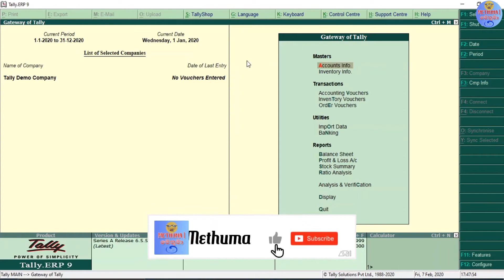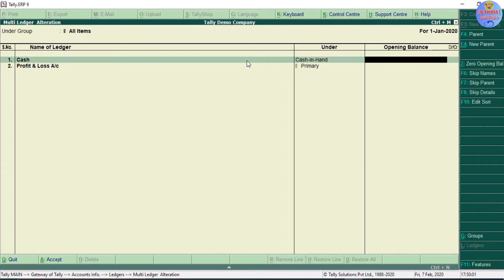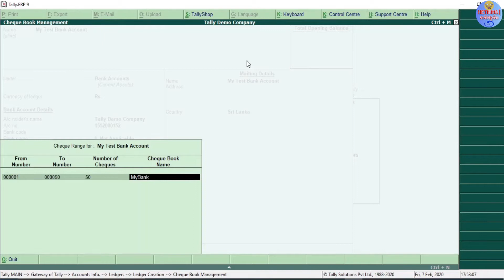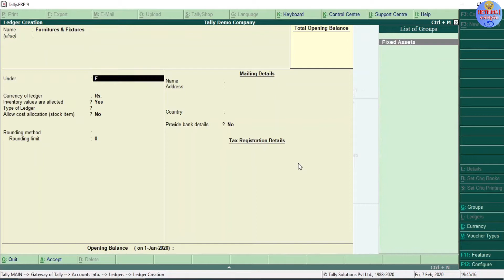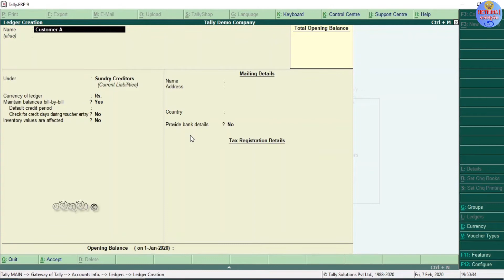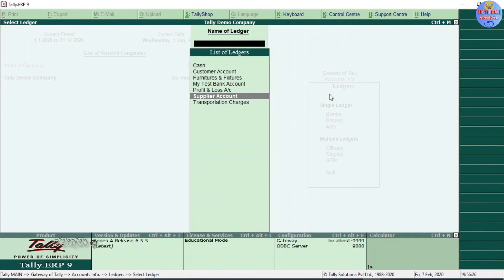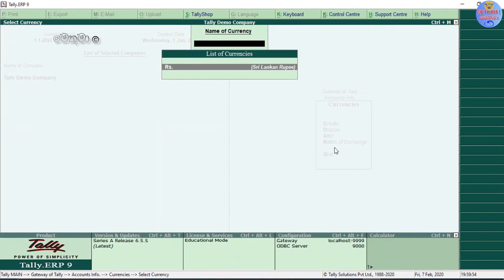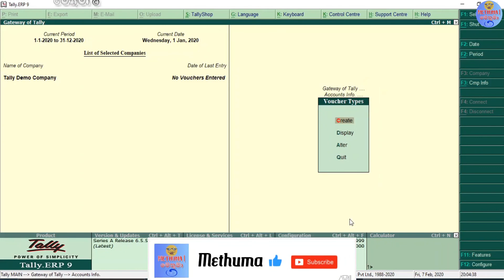Tally ERP9 Lesson 04 Sinhala|Create Ledger, Currency & Update Exchange Rate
This is the 04th Lesson of Tally.ERP 9 Sinhala Tutorial Series. and This Video Explain How to Create Ledger Accounts In Tally, How to Create Currencies in Tally and How to Update the Exchange Rate for the Created Currencies. if you have Missed Previous Lessons Your can Click Below Links Watch Them.
Tally.ERP 9 සිංහල පාඩම් මාලාවේ 04 වන පාඩ‌මෙන් අපි ‌ලෙජර් අකවුන්ට්ස් සැදීම, ුදල් ඒකක සැදීම සහ විණිමය අනුපාතික යාවත් කලීන කිරීම යන කරුණු විස්තර කරමි. 1,2,3 පාඩම් පහත ලින්ක් මත ක්ලික් කිරී‌‌මෙන් නැරඹිය හැක.